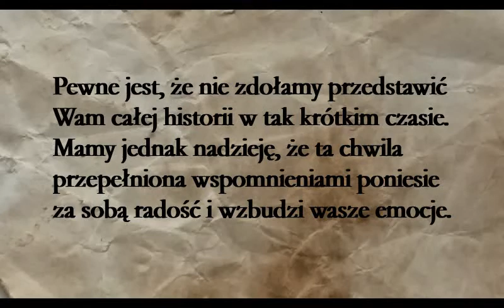Historia Salezjanów w Sokołowie Podlaskim w 5min Agnieszka Łazarecka Magda Twarowska 2019